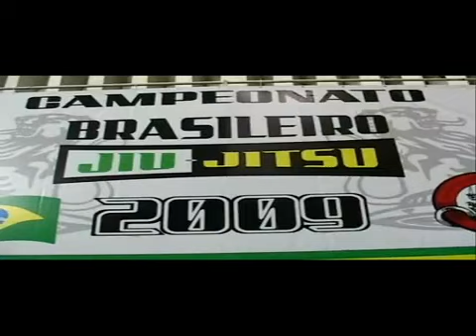Peposo x Nicolau Mário parte 3/3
Terceira Luta Paulo Curi "Peposo" x Nicolau Mario (Reação)

Terceira Luta do campeonato , da qual Peposo sagrou-se Octacampeão Brasileiro